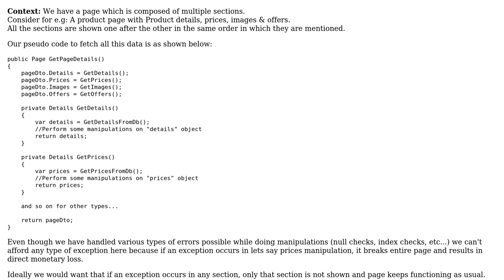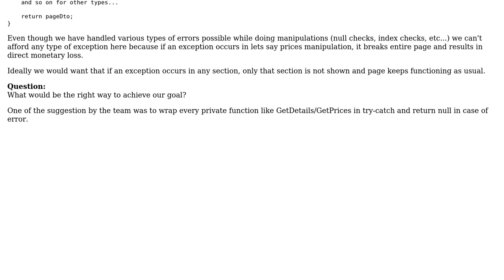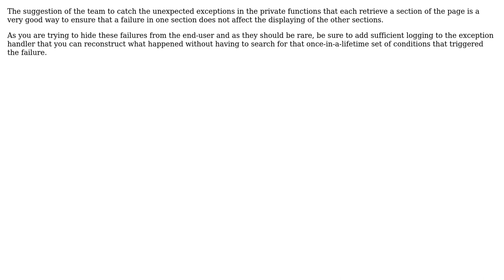Software Engineering: Exception handling for a page with multiple sections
With thanks & praise to God, and with thanks to the many people who have made this project possible! | Content (except music & images) licensed under CC BY-SA | Music | Images & others | With thanks to user vicky99 user Bart van Ingen Schenau and the Stack Exchange Network Trademarks are property of their respective owners. You are responsible for your own actions.